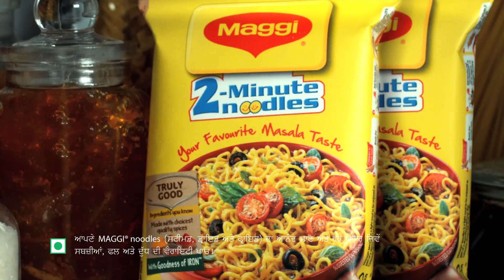Everyone's Favorite MAGGI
Watch why MAGGI is everyone’s favorite?
Everyone’sFavorite # AaoMaggiBanayein